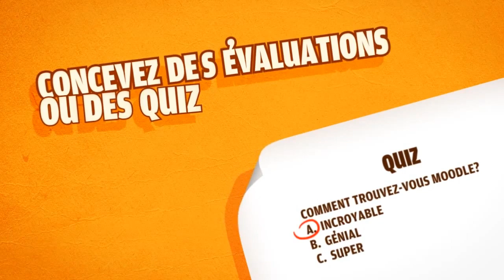Qu'est-ce [que] Moodle?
Voici un bref aperçu de Moodle, plateforme e-learning gratuite. Si vous devez expliquer ce que c'est que Moodle - partagez cette vidéo!

Moodle est la plateforme e-learning open source la plus utilisée du monde. Elle fournit des outils puissants et gratuits pour aider plus de 67 millions d'utilisateurs en ligne. Pour en savoir plus, connectez-vous sur Moodle.org

Notez que cette vidéo est mise à disposition selon les termes de la Licence CC-BY 4.0 International.